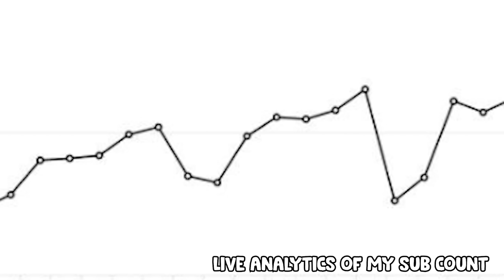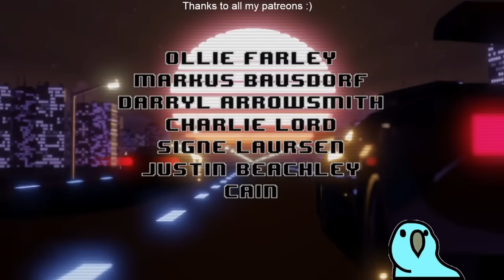I Found The Hardest Challenge In BeamNG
Unit 3
Burnt Barns Farm
Ninfield
TN339LZ